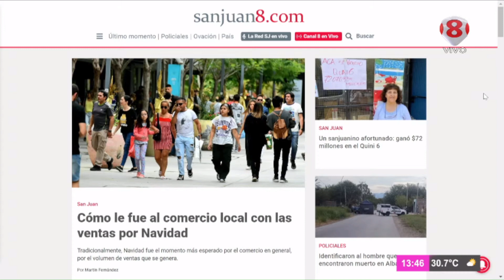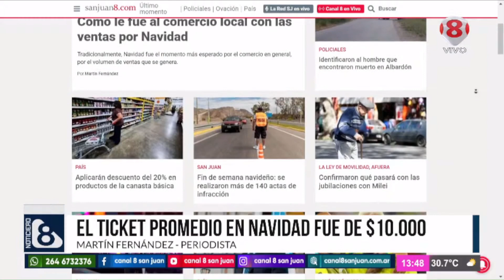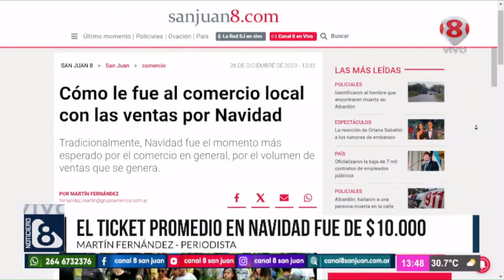SANJUAN8.COM: REPASAMOS LA PORTADA DEL DIARIO 26/12/23